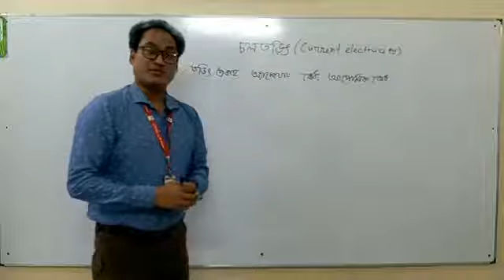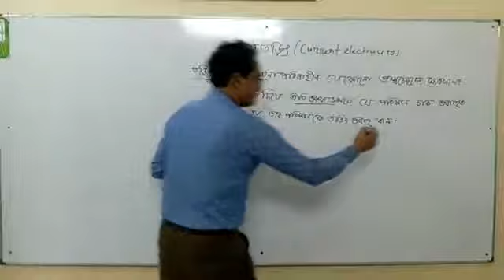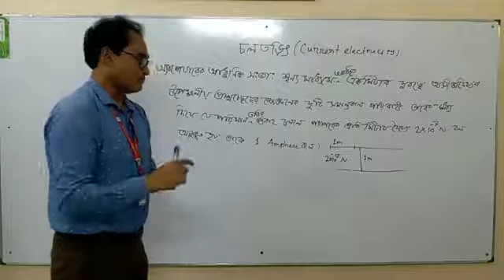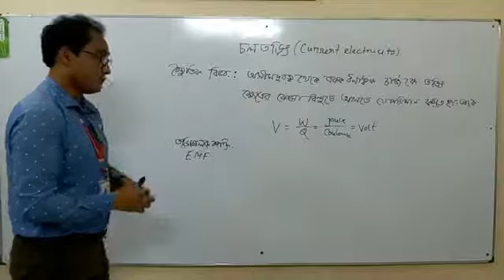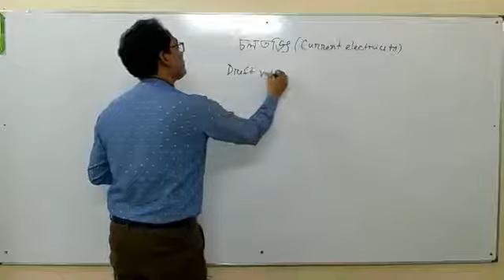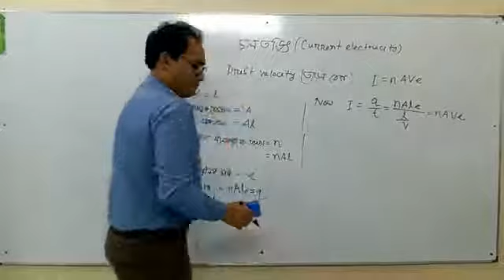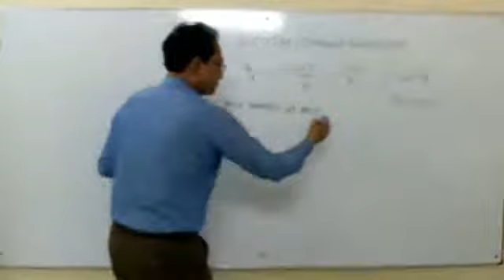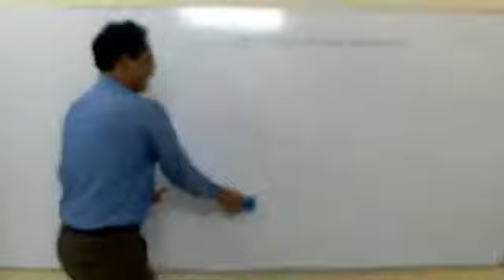বিষয়ঃ চলতড়িৎ; মোঃ আলমগীর হোসেন, সহ অধ্যাপক(পদার্থবিদ্যা), চাঁদপুর সরকারি কলেজ। Lec-05